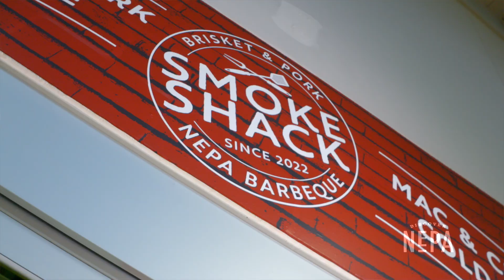Savor the Flavor at Mohegan Sun Arena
Mohegan Sun Arena has taken their food and beverage offerings to the next level! Check out some of the amazing concessions you can enjoy at the event venue in Wilkes-Barre Twp. 🍴